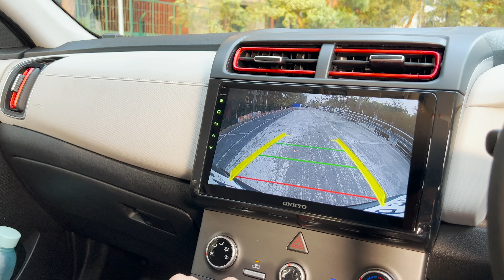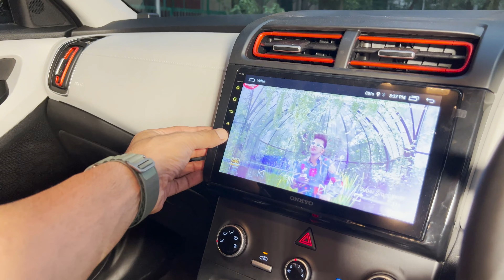AB BANEGI HARR CRETA KNIGHT EDITION!!!!! || CONVERSION & MODIFICATION